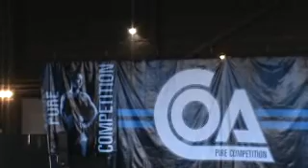Desert Devils Juniors!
COA competition 1-26-13 Desert Devils Junior Level 3!